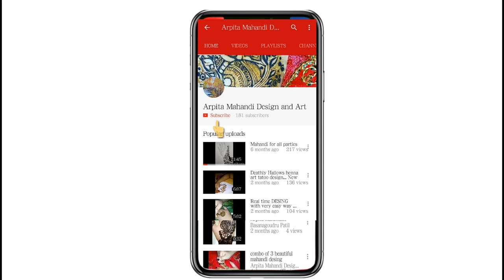ROSE AND FAIRY NEW DESING WITH MODERN GULF DESING SUGGESTION BY : MY FRIEND AND VIEWER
HI FRIEDND
THIS VIDEO SUGGESTED BY MY FRIEND AND MY EVERYDAY'S VIEWEDS AND THANKS TO HIM
THIS VIDEO ON ROSE DESING AND MANY MORE THIS
I'VE NARRATED THIS VIDEO IN HINDI
AND IF U LIKE THIS MODERN_GULFROSE_FAIRY_DESING PLZ

SO THANKS TO ALL MY FRIENDS AND FAMILY WHO SUPPORT ME
AND THANKS TO ALL NEW FRIENDS